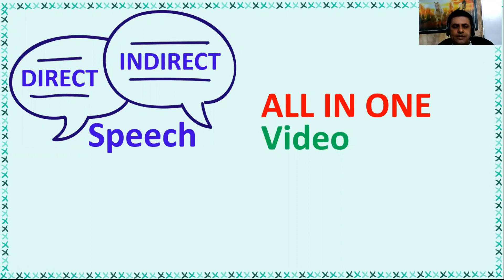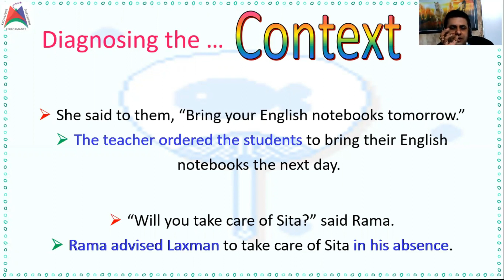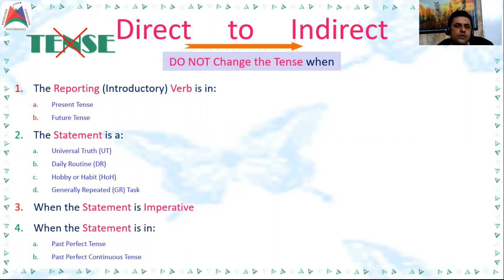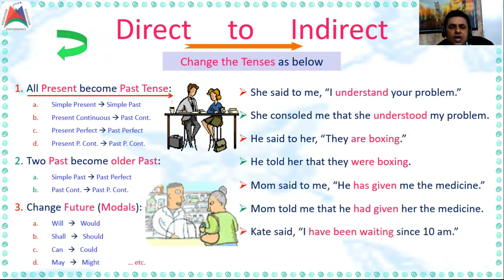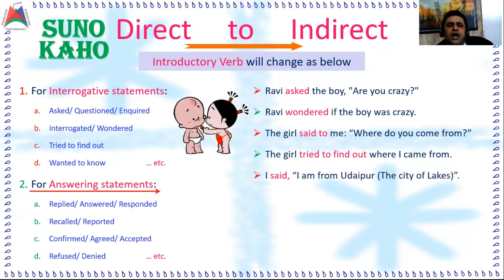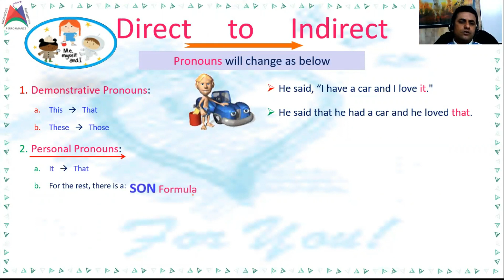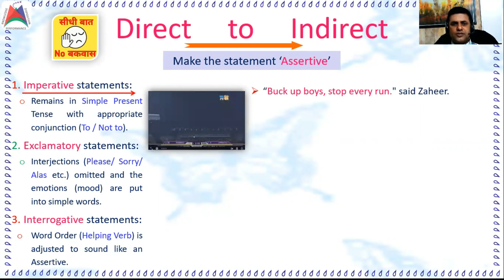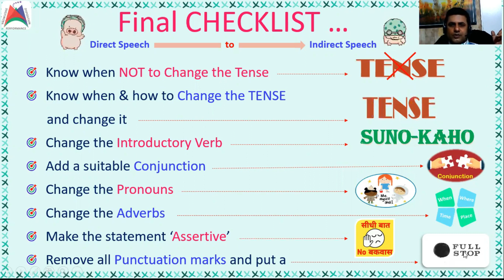DIRECT-INDIRECT Speech | How to Convert | Reported Speech | Rules, Examples, Exercises | All in One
बस एक वीडियो ही काफी है।
The Most Basic, the Most Comprehensive and the Easiest explanation of Direct-Indirect Speech!
डायरेक्ट-इनडायरेक्ट स्पीच - नियम, प्रयोग, उदाहरण !
समझिये - आसानी और विस्तार से !

Direct Speech is the actual speech reported using the exact words of the speaker.
Indirect Speech is the reporting of someone's speech NOT using their exact words.
The MOST Popular example of it is the NEWS (TV, Newspaper or any other).

These are difficult type of questions, however;
I have collated a researched and EASY method
Clubbed with enough examples to help you understand

Lets learn more about Direct-Direct Speech in this 'All in One' video.

Watch this video completely to learn about: (you may jump to timings)
1. The Content (Agenda of the Video) - (1:16)
2. What is Direct Speech and Indirect Speech (2:08)
3. Diagnosing the question of Direct-Indirect Speech (4:40)
4. Understanding the CONTEXT behind Direct-Indirect Speech (6:24)
5. Knowing the changes happening from Direct Speech to Indirect Speech - (9:16)
6. Transformation of Sentences (Direct Speech into Indirect Speech) - How to convert Direct Speech into Indirect Speech (12:08)
7. When NOT TO CHANGE the Tense in Direct-Indirect (15:35)
8. When TO CHANGE and HOW TO change the Tense in Direct-Indirect - (21:57)
9. Changing the Introductory Verb (REPORTING VERB) in Direct-Indirect - (27:05)
10. Adding a suitable CONJUNCTION in Direct-Indirect (34:35)
11. Changing the PRONOUNS in Direct-Indirect (37:07)
12. Changing the ADVERBS in Direct-Indirect (41:51)
13. Change of sentence in Direct-Indirect (47:11)
14. PUNCTUATION Marks in Direct-Indirect (50:58)
15. Final Recap of Direct-Indirect Speech (53:00)

~~~ Watch, Learn,
~~~ Review, Comment,
~~~ Like, Dislike,

Enjoy Learning and Growing !!!